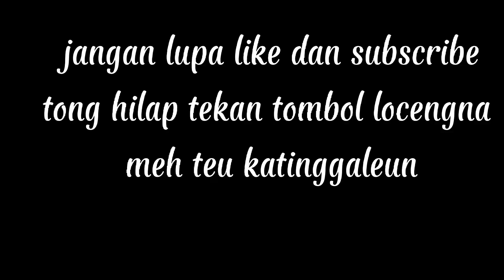Jum'at berkah _(dubbingsunda)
Jum'at berkah

buat kalian semua terimakasih banyak sudah support dan nonton video animasi dubbingsunda